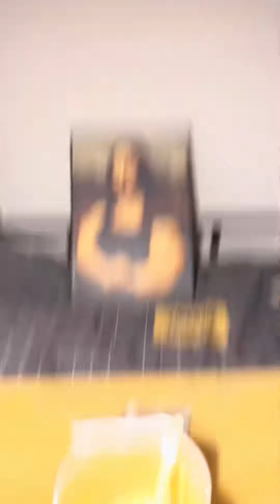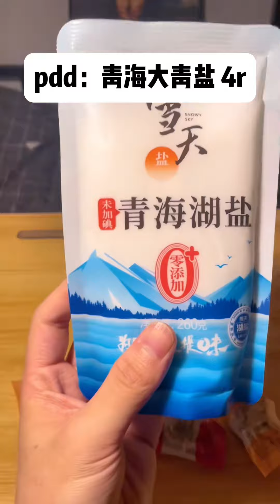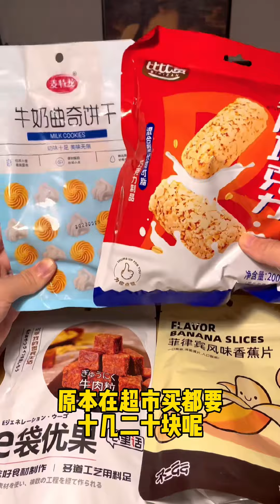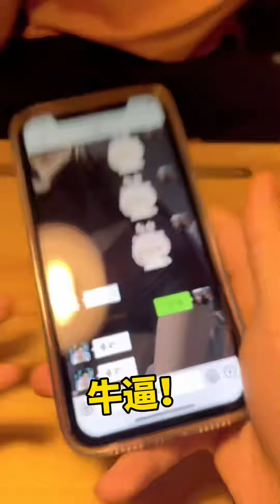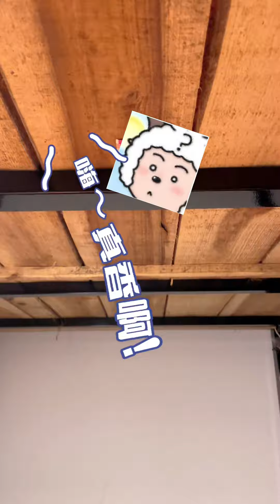凌晨一点的男生寝室！爆辣麻辣烫加折耳根，料超足一口下去这味道绝了！【天天做饿梦】